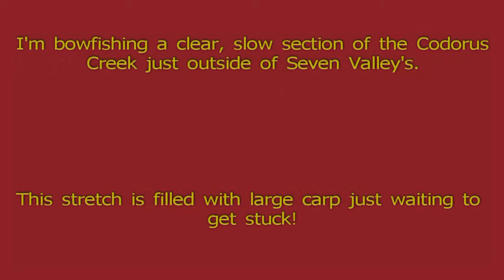Bowfishing on the Codorus Creek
My first videoed bowfishing adventure I filmed on my GoPro HD Hero 2 camera. I got some good shots, but with time they will become better.